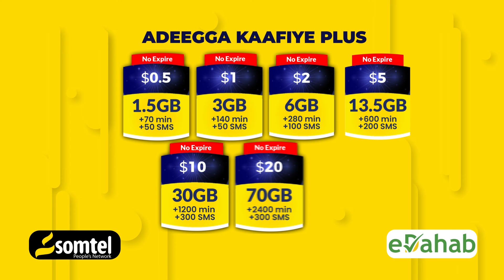Nabadoon Gacaneey".Aan u midoowno qaadista Isbaarada."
Nabadoon Gacaneey". Dadka Odoyaasha ah in Masaajidyada Camiraan wiilashoodane isbaarada udiraan wax la aqbali karo maaha."